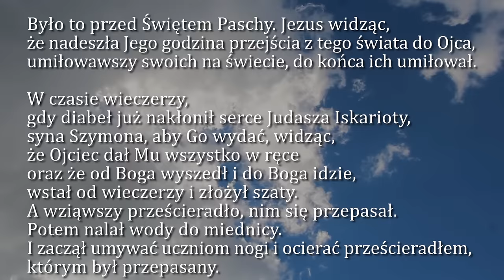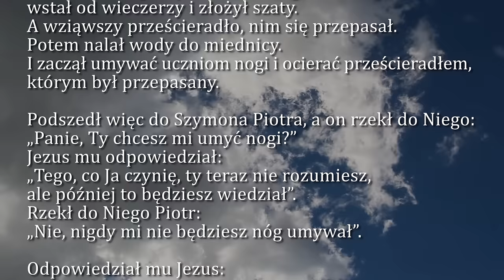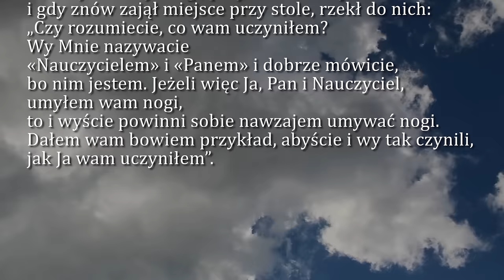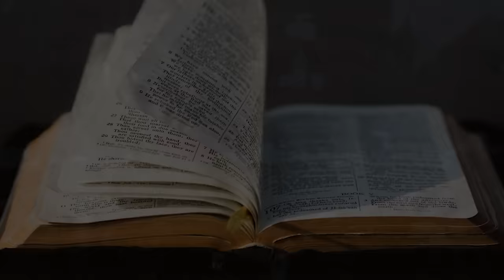Dobra Nowina na dziś | 28 marca - Wielki Czwartek